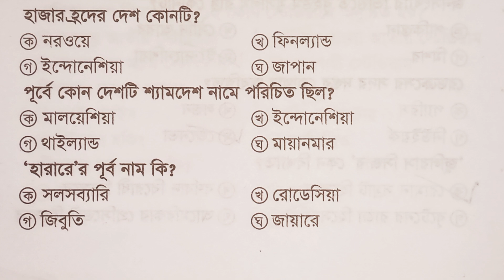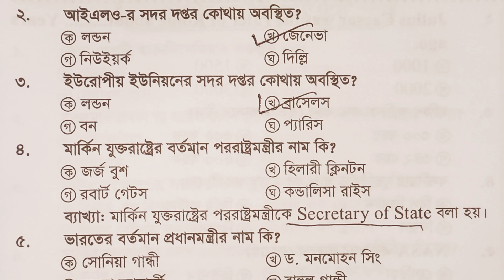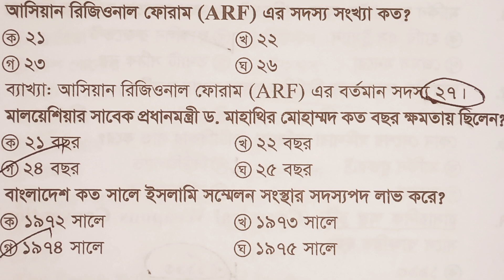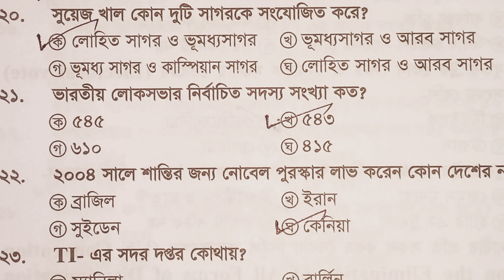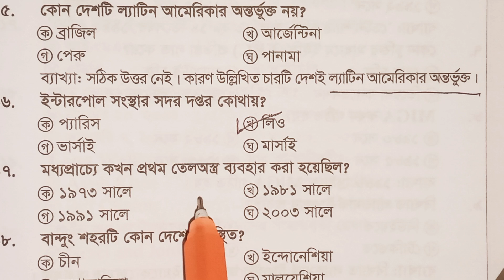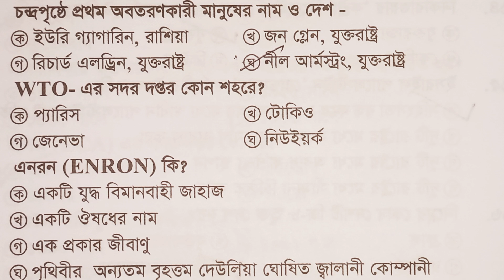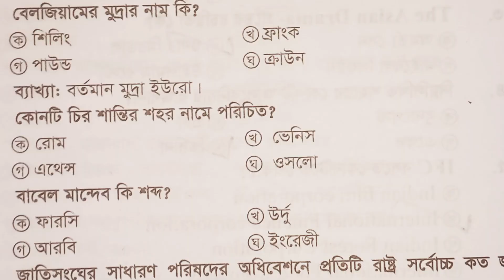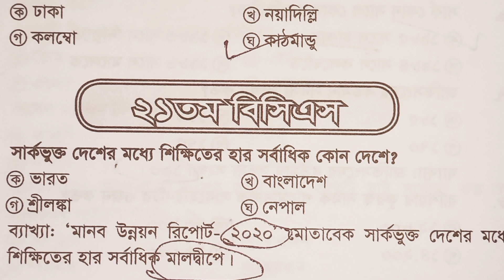আন্তর্জাতিক সাধারণ জ্ঞান (পর্ব ২) থেকে বিগত সকল বিসিএসে আশা সকল প্রশ্নের উত্তর primary BCS Bank